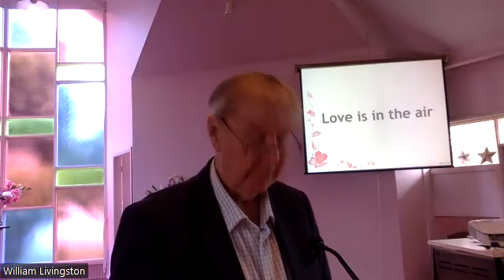Love is in the air Sunday message by Rev Bill